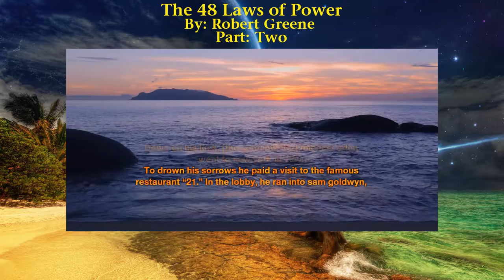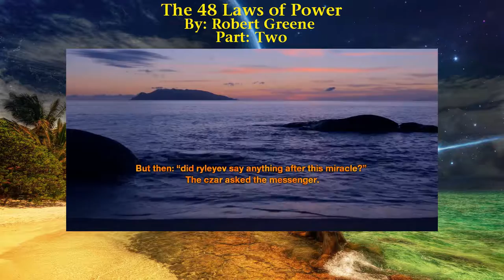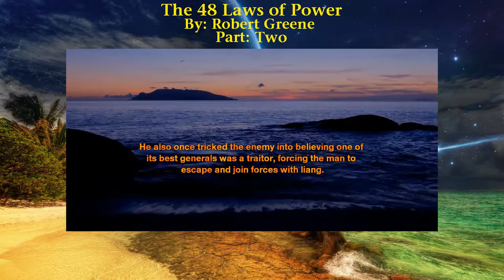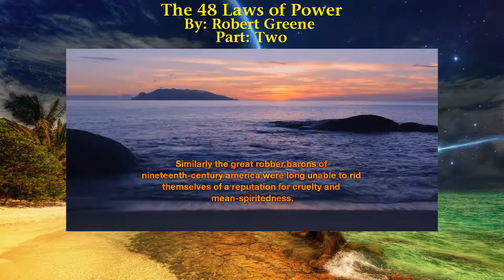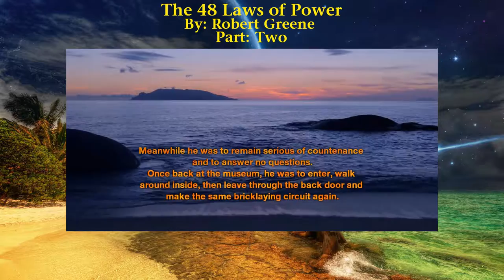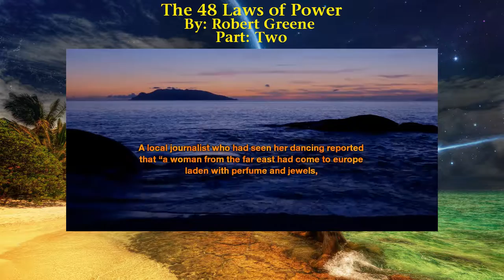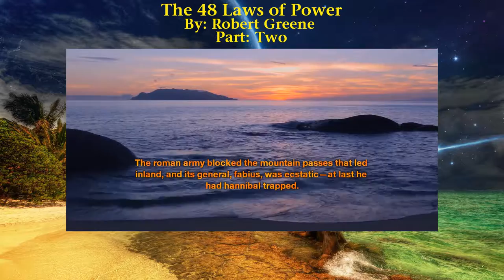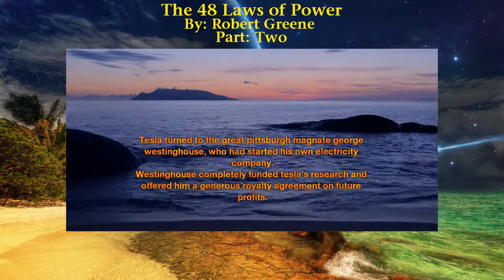Robert Greene - The 48 Laws of Power - Part 02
Robert Greene - The 48 Laws of Power - Text-To-Speech Presentation - Part 02.

From Wikipedia:
"Greene initially formulated some of the ideas in The 48 Laws of Power while working as a writer in Hollywood and concluding that today's power elite shared similar traits with powerful figures throughout history.  In 1995, Greene worked as a writer at Fabrica, an art and media school, and met a book packager named Joost Elffers.  Greene pitched a book about power to Elffers and six months later, Elffers requested that Greene write a treatment.

Although Greene was unhappy in his current job, he was comfortable and saw the time needed to write a proper book proposal as too risky.  However, at the time Greene was rereading his favorite biography about Julius Caesar and took inspiration from Caesar's decision to cross the Rubicon River and fight Pompey, thus inciting the Great Roman Civil War.  Greene would follow Caesar's example and write the treatment, which later became The 48 Laws of Power.  He would note this as the turning point of his life."

** I Do Not Monetize Or Gain Anything From This. **